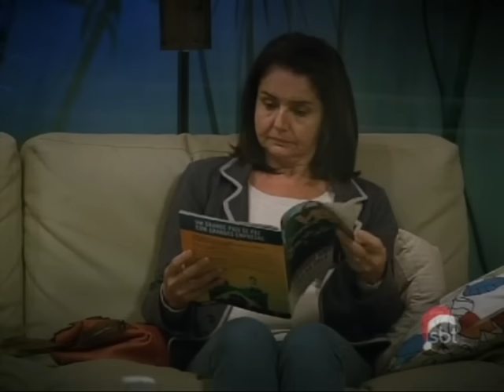Câmera Escondida: Assaltante Mascarado